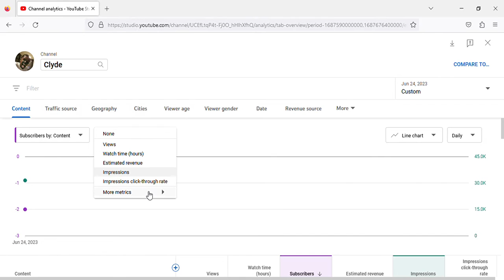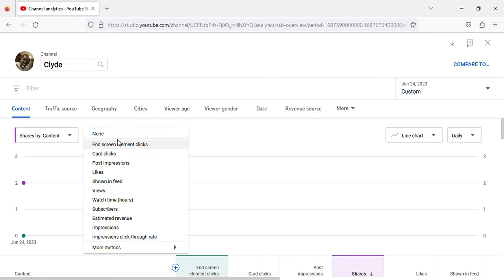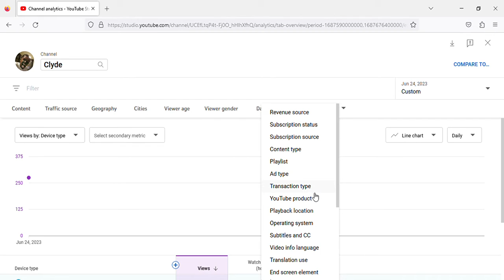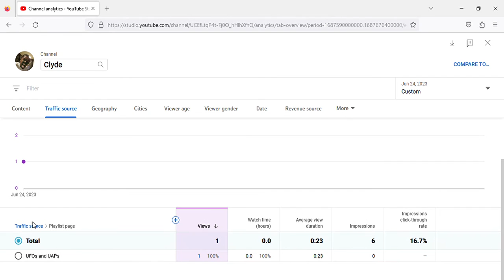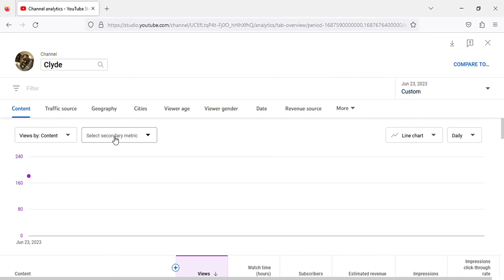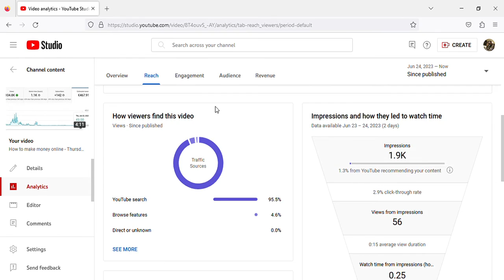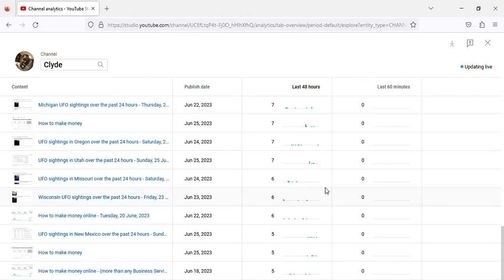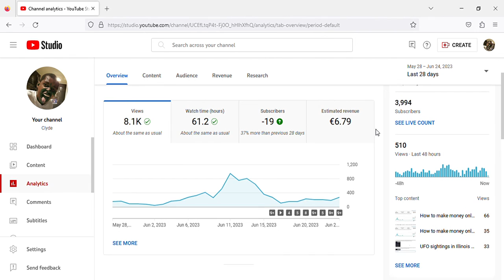How to make money online - Saturday, 24 June, 2023